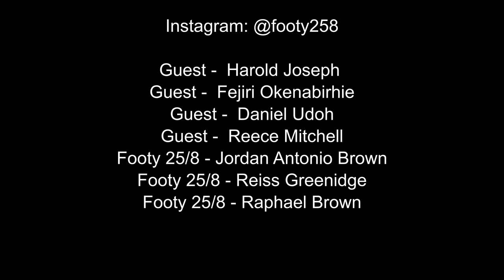“He Was Sleeping During An Eastern Conference NBA Final”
Guests: Fejiri Okenabirhie; Reece Mitchell; Harold Joseph & Daniel Udoh

TBB talk about their characteristics in the group off the pitch such as who’s the funniest? Who has the best dress sense? Who has the best taste in music? Find out what the guys say